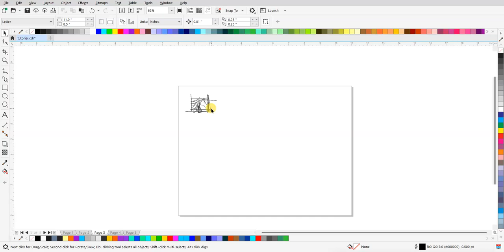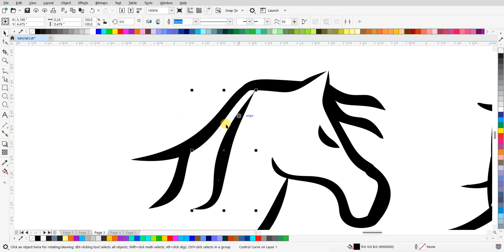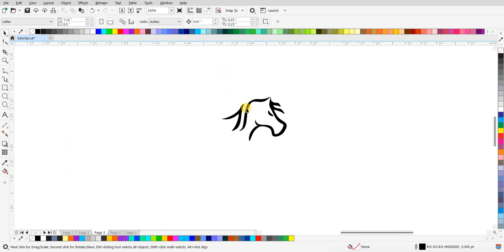Mengagumkan! Desain Logo Lineart 'Horse' Tanpa Suara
Saksikan proses menakjubkan pembuatan logo lineart yang menggambarkan keanggunan dan kekuatan kuda tanpa kata-kata. 🐴✨